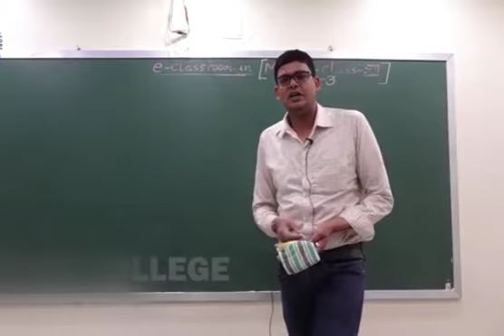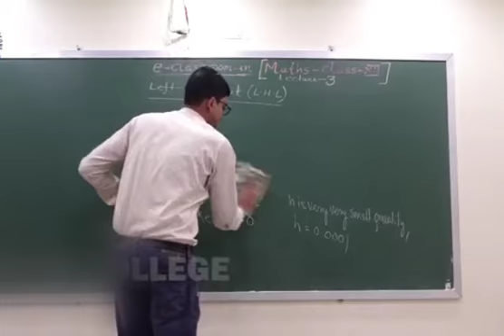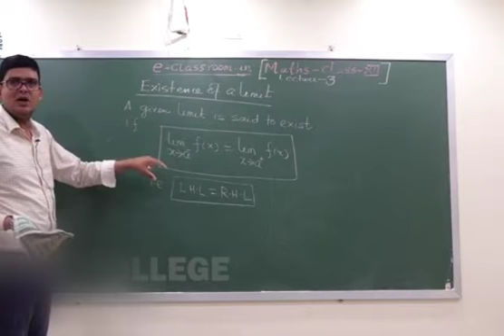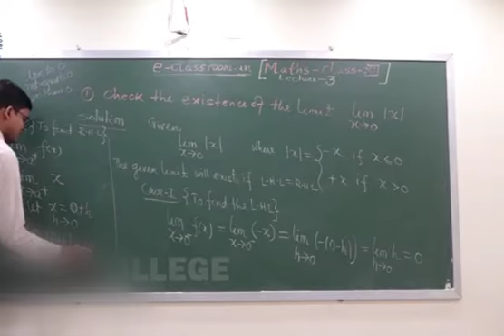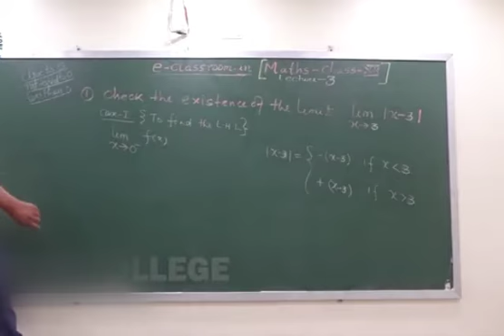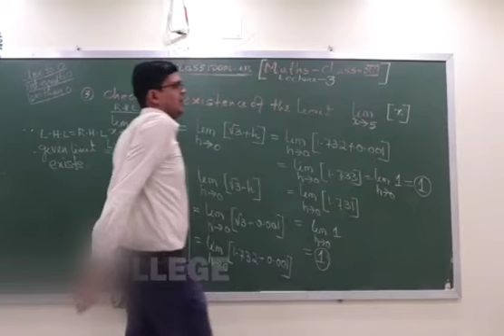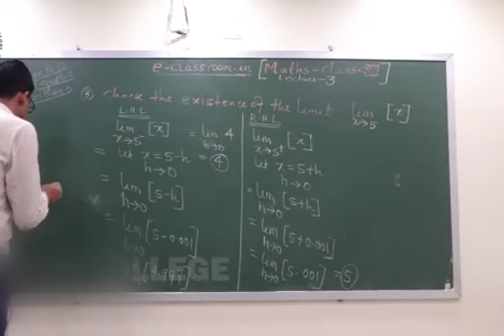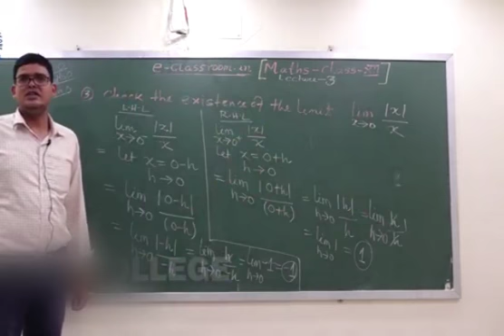Differential Calculous 3